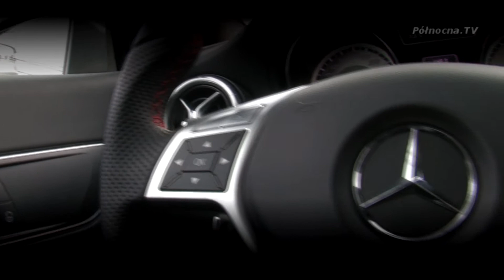BMG - Mercedes CLA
Na początku, w roku 2004 pojawił się model CLS. Oryginalnie stylizowany samochód odniósł olbrzymi sukces. Mercedes postanowił więc spróbować raz jeszcze. Od kilku miesięcy nasze ulice ożywia mercedes CLA, sedan bazujący na kompaktowej klasie A.